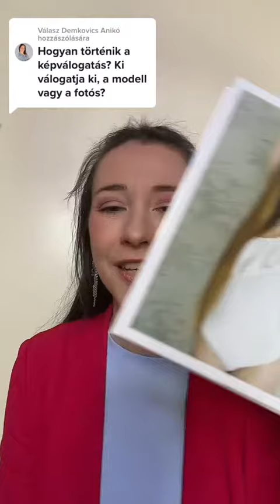Hogyan történik egy női fehérneműs boudoir fotózás után a képválogatás (nálam)?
Ha esetleg kedvet kaptál Te is egy kis női önbizalomtuninghoz vagy egyszer szívesen meglepnéd a párod fehérneműs boudoir képekkel, akkor nyugodtan keress meg, vagy kövess be a közösségi oldalaimon. 🙂

🔞 A boudoir (ejts: budoár) fotózásnak egyetlen feltétele van: csak akkor lehetsz a modellem, ha elmúltál már 20 éves (felső korhatár nincsen, akár anyukaként vagy nagyiként is nyugodtan jöhetsz, a pózokat a hajlékonyágodhoz fogom igazítani).

🏡 Városok, ahol vállalok stúdiós fotózást 2024. áprilistól: Orosháza, Hódmezővásárhely, Szeged

💃 Testpozitív fotósként bátran jöhetsz hozzám akár kockahassal, de kis kereken úszógumikkal is (senki sem tökéletes) vagy akár kismamaként is (25-32. hét közti időszakban ajánlom).

⏳ Időtartama a fotózásnak: 1 óra hossza (de kérhetsz 2 vagy 3 órányi rendelkezésreállást is, ha szükségesnek érzed). A hét minden napján vállalok fotózást.

💻 Képek nyilvánossága: a fotók publikussága rajtad múlik! Teljesen diszkréten kezelem a képeket ha azt kéred, nem kell magyarázkodnod sem.

👙 A fotózás fehérneműket, cipőket, sminkes és fodrász szolgáltatást nem tartalmaz. Nyers, utómunka nélküli képeket tőlem sosem fogsz kapni.

💄 Igény esetén Szegeden lehet sminkes szolgáltatást is igénybe venni, szívesen egyeztetek az állandó sminkeseimmel időpontot.

🎄 Fontos infó: nem karácsonyi környezetben történő fotózásokra szeptember végéig van lehetőség, utána az év hátralévő részében kizárólag ünnepi díszletben tudunk fotózni (új dekor februártól várható).

📩 Érdeklődni a oldalon tudsz privát üzenetben (kérlek írd meg azt is, hogy melyik városban szeretnéd a fotózást).